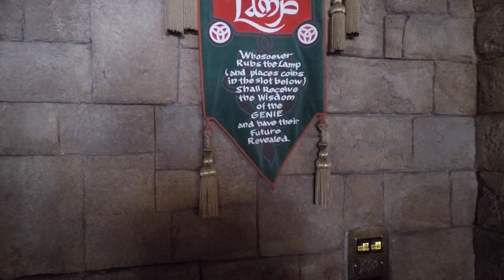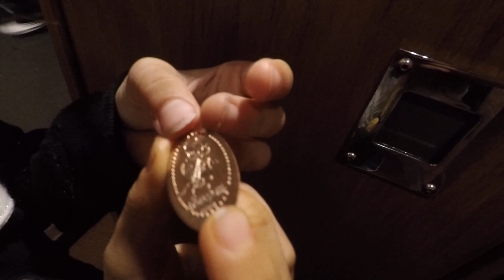Disneyland Christmas 2018 Rides and Attractions Vlog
Squirrel Stampede gets out of the office for a week, takes a trip to Disneyland, Christmas time 2018. See somethings from the perspective of Dan, as he walks around with family, rides rides, and comments on some of the parks hidden features. Favorite rides, Big Thunder Mountain Railroad, Pirates of the Caribbean, and the Matterhorn (sadly closed), but a new favorite ride Astro Orbitor!

This was my first time at Disneyland in about 30 years, somethings were the same, and somethings very different. I can't get the Monorail Tomorrowland theme song out of my head! Listen for it around the time of the Granite water sphere feature!

Squirrel Stampede Goes to Disneyland Tours & RIDES! Christmas 2018